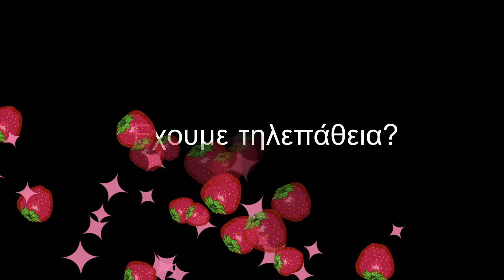Έχουμε τηλεπάθεια?! || fraoules22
Fun Fact: Το βίντεο κατά λάθος δημοσιεύτηκε στις 5 το πρωί..συγγνώμη για όσους/όσες ξυπνήσαμε :')

✓Snapchat Αντωνίας: antoniadim
✓Snapchat Κατερίνας: katerinaopy
✓Skype: fraoules22